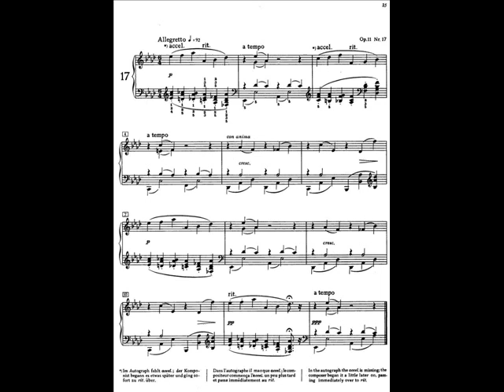Scriabin 24 Preludes Op.11 - No.17 in A flat major